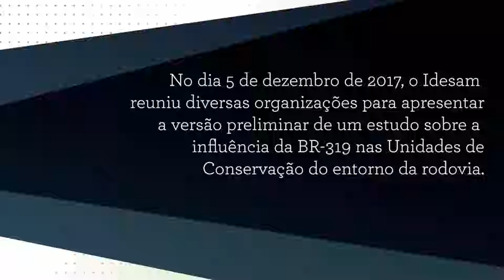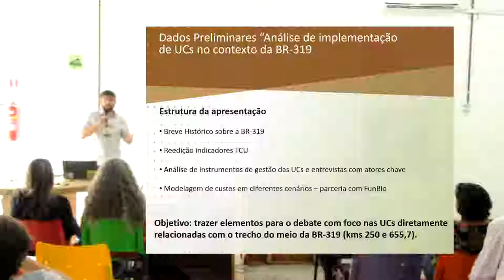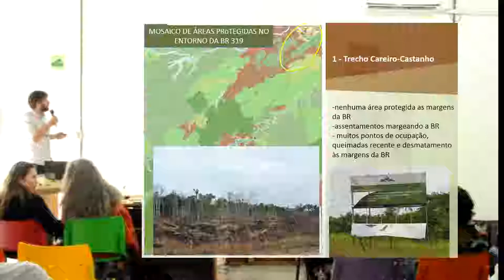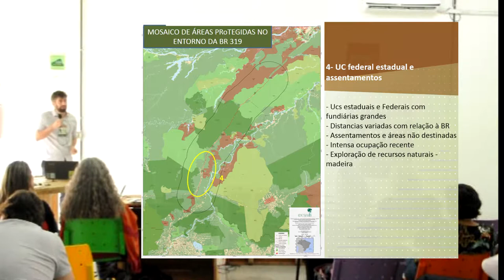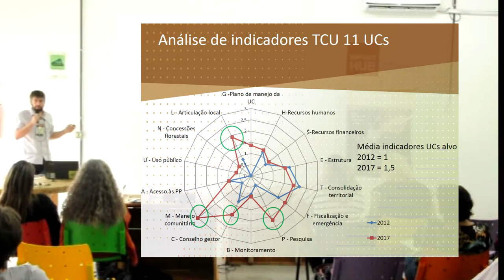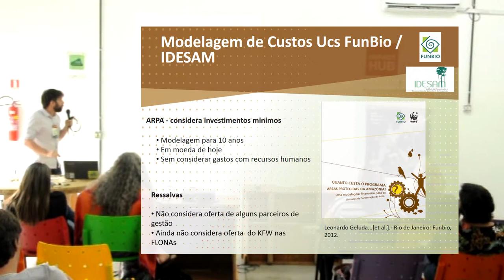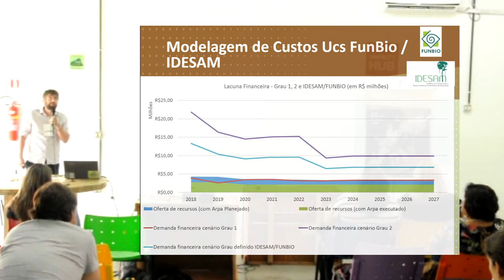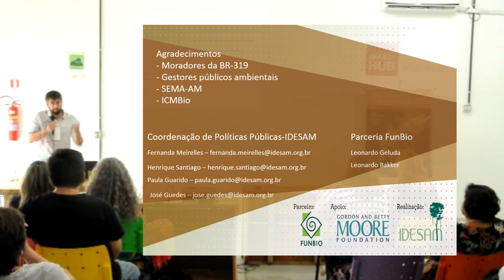Contexto das UCs do Amazonas na área de influência da BR-319 (Idesam)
A apresentação faz parte da Oficina "BR-319 e UCs: Contexto e Recomendações", realizada pelo Idesam em dezembro de 2017, em Manaus - Amazonas.

O objetivo do evento foi reunir instituições governamentais, não-governamentais, de pesquisa e representantes comunitários a fim de compartilhar conhecimentos e propor recomendações sobre o impacto da BR-319 nas Unidades de Conservação do entorno do 'trecho do meio'.